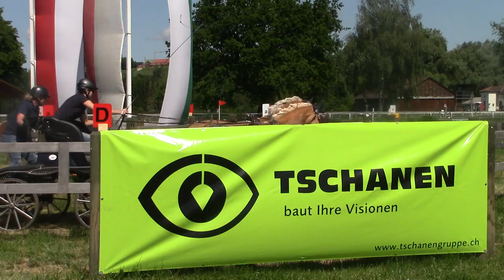Seline Barmettler Marathon Hindernis 2